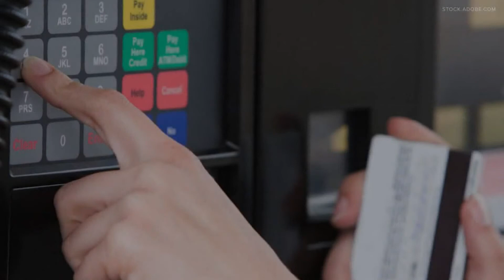Where to find cheaper gas in Southeast Texas amid high fuel prices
The average price has dropped by 17 cents in Southeast Texas.